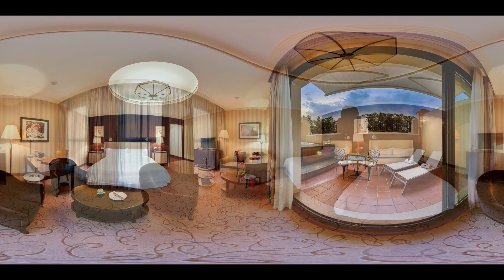Westin Valencia Hotel 360° Tour in 3D Virtual Reality Experience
Westin Valencia Hotel Virtual Reality Experience

Westin Valencia Hotel 360° Tour in 3D

The Westin Valencia is ideally located in the city center, close to the historic center, the commercial area and the City of Arts and Science of Valencia.
Its 135 elegant Art Deco style rooms and suites, have a warm, relaxing atmosphere with plenty of natural light and some of them feature private terraces with Jacuzzi.
Located next to the gardens of Turia-Alameda and the Mestalla Football Stadium, at only five minutes from the city center and the City of Arts and Science of Valencia.
Meeting spaces with capacity of up to 400 attendees. Our 7 meeting rooms stand out for their abundant natural light and direct access from the hotel´s lush mediterranean gardens.
The marble corridors decorated with contemporary pieces of art of Spanish artists communicate the different culinary spaces of the hotel. It´s lush gardens are the heart of the hotel and each restaurant, bar and lounge has its own terrace sharing this beautiful area.